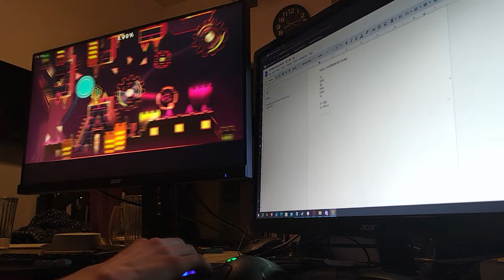(Top 20) SAUL GOODMAN 100% (New hardest... sort of)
SORRY I WAS SUPPOSED TO MAKE THIS PUBLIC LIKE 4 DAYS AGO BUT I FORGOT

I have absolutely no idea how I beat this so fast. I started learning this level for fun and ended up getting 65% the next day and beat it in under 6 days total.

I love this level. Its such a blast to play and despite being really unbalanced everything got extremely consistent in the end. My only complaints with the level are the fixed hitboxes in the waves (stop putting these in levels please they're so unnecessary) and a couple bad portal placements, namely 20% and 43%. Even with these spots I was able to get ridiculously consistent to the point I was getting to 36% every 2 minutes sometimes. I highly recommend this level to anyone with the skill as long as you're good enough to get consistent at the chokepoints.

Enjoyment: 10/10 (this level is SO fun)
My placement: Good where it is, COMBUSTION is probably underrated
Worst fail: 74% (I got really lucky but honestly deserved after my UNKNOWN luck)
Attempts: ~13k